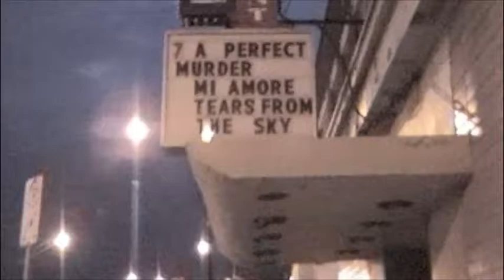A PERFECT MURDER ‘Possessed’ w/ Karl Buechner (EARTH CRISIS), Oct 4, 2005 @ The Shadow, Guelph, ON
Oct 4, 2005 – Guelph, ON @ The Shadow w/ TEARS FROM THE SKY & MI AMORE

FOOTAGE TAKEN DURING THE 'BOULETTE TAKEOVER 2005' TOUR WITH A PERFECT BURGER, BEERS FROM THE SKY & MI AMORE

KARL BUECHNER played with APM (Vocals) for these shows :

Oct 3, 2005 – Toronto, ON @ Picadilly
Oct 4, 2005 – Guelph, ON @ The Shadow
Oct 5, 2005 – Hamilton, ON @ Underground
Oct 6, 2005 – St-Catherines, ON @ L3 Night Club
Oct 7, 2005 – London, ON @ Embassy
Oct 8, 2005 – Montréal, QC @ L'Inco